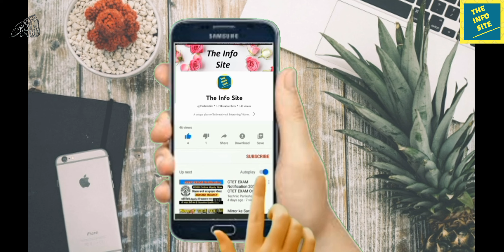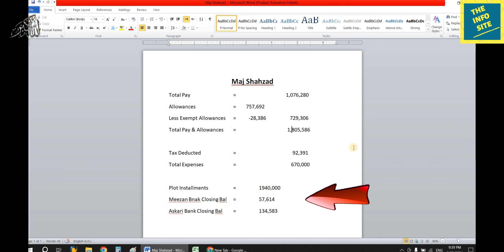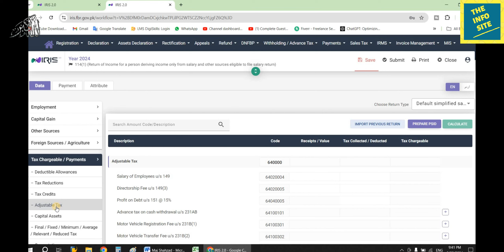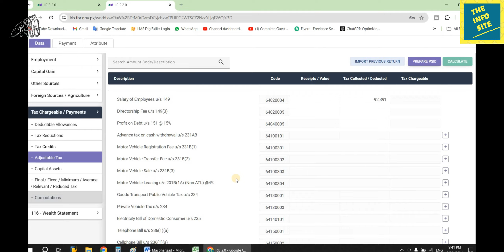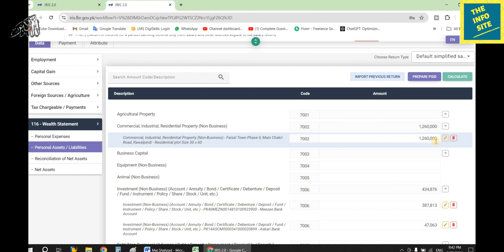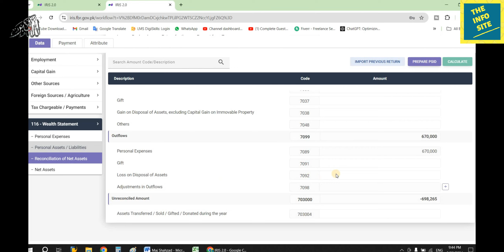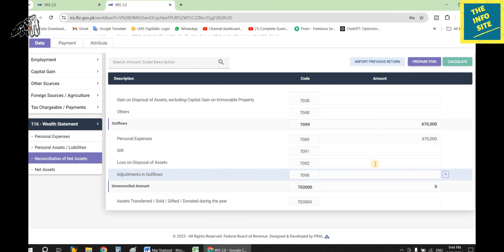How an Army Officer can file Income Tax Return || Income Tax Return IRIS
In this informative video, we bring complete process and the process of filing your income tax return in Pakistan. We've got you covered! Learn how to gather the necessary documents, register on the FBR IRIS portal, and fill out your tax return form accurately. We’ll walk you through each step, including tips for calculating your tax and avoiding common mistakes. Stay compliant and ensure you're taking advantage of all deductions available to you. After full watching this video you will be able to file income Tax return online on FBR IRIS portal insha Allah. It is 1st time in YouTube History that anyone explained in such an easy way.